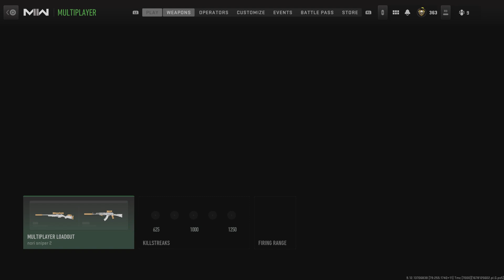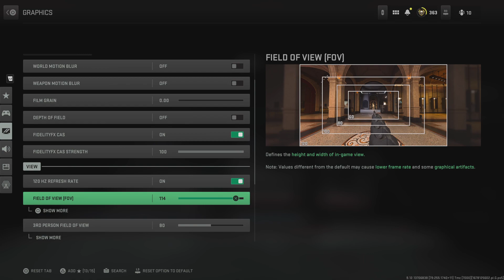Call of Duty: Modern Warfare II_20230307054805